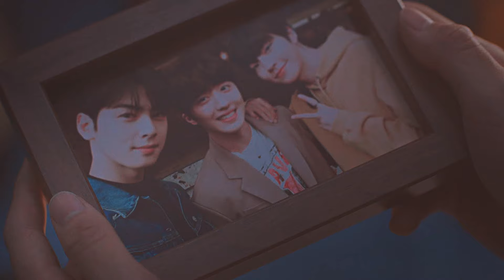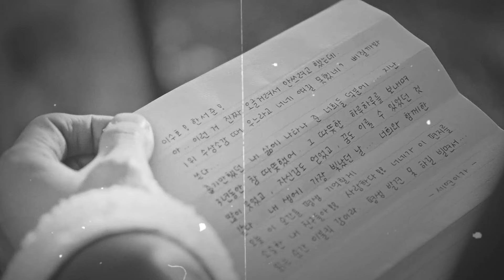Seojun & Suho | Let Me Down Slowly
« Can you find a way to let me down slowly? »

Turn on the English subtitles! 📢

These two absolutely stole the scene last week. I was hoping we'd get their friendship back and the delivery was just great. The episodes were so funny that I was half-tempted to make a light, humor video with all the hilarious moments we got from them, but instead I made this little bittersweet video because I'm a sucker for the angst in their dynamics. Friends to enemies is totally my jam, and while I tried to stick to canon and just do my best to showcase their relationship, this is deliberately ambiguous cause I do ship them a lot lol. I'm absolutely in for every variation of this love triangle, these two included (most of all right now). Just don't see why they can't all date each other to be honest 🤷

FANDOM | True Beauty
PAIRING | Han Seojun & Lee Suho
COLORING | mine